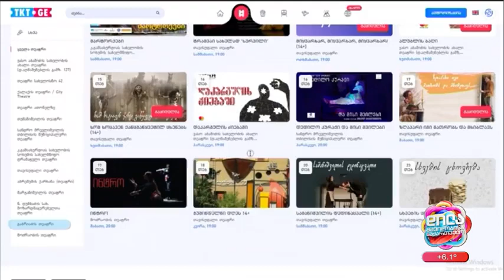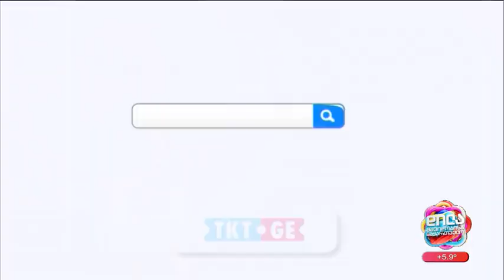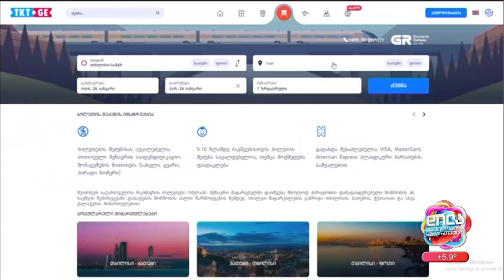დილის აფიშა; დილა მშვიდობისა საქართველო-2024.01.22